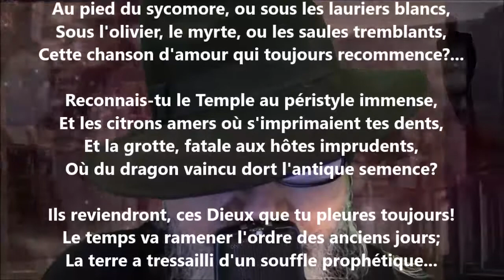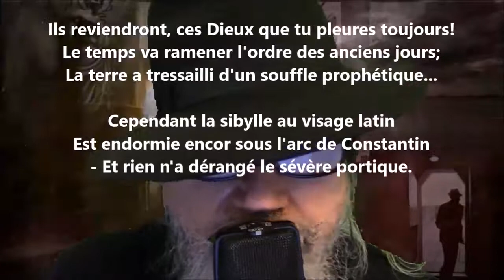Delfica - Gérard de Nerval lu par Yvon Jean